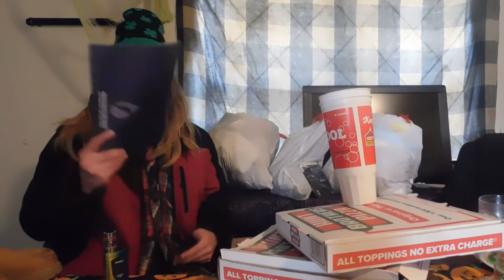Talk Show #11: Facing My Problems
Hey guys! It's Homeless Fagatron here to tell you today that I am working on overcoming my problems by doing the first rule of solving a problem; realizing that you have one. I am working on improving myself not only for you guys, but also for me too. I truly care about each and every one of you and it means everything to me how much you guys support me. I will be continuing on releasing more content in hopes of showing the world how far I have made within my own progress. You Are Never Alone! You must believe within yourself and decide to create change in order for change to happen. This is my Journey of Greatness and how I will get to the point of success. My success is finally overcoming my demons so I am able to help everyone. My Dream is to be there for all of you and help everyone in this world. I've been told several times that you can never help everyone; but I always say, I can at least try.